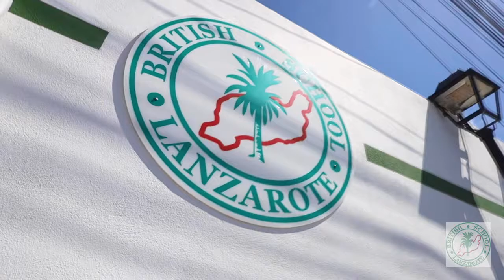A Day With British School Lanzarote Foundation 1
BSL Foundation Stage 1 is the first year of the EYFS (Early Years Foundation Stage). The British School of Lanzarote offers a safe and nurturing environment, enabling F1 pupils to step tentatively into daily school life and begin their journey in education. Daily activities are designed to promote memory, language skills, physical agility and creativity, preparing each young learner with the perfect balance between fun and preparation for early learning.